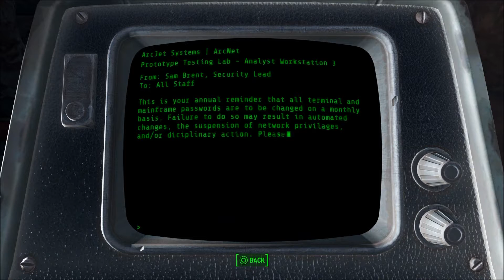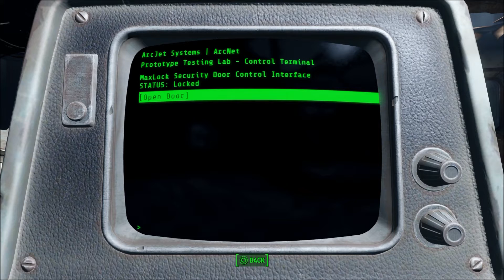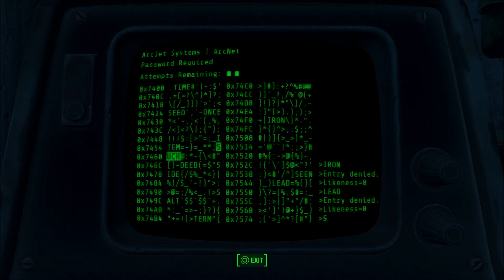Fallout 4 - Brotherhood Of Steel - Call To Arms 1080p Gameplay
More 1080p video's here -